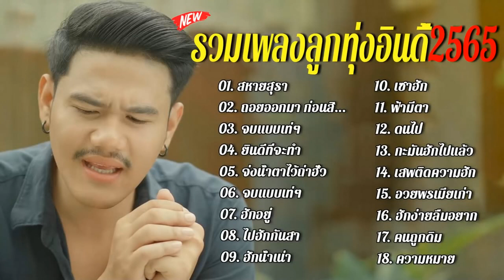รวมเพลงลูกทุ่งอินดี้ฮิต2022 [สหายสุรา+ถอยออกมา ก่อนสิเจ็บไปคักกว่านี้+จบแบบเท่ๆ]